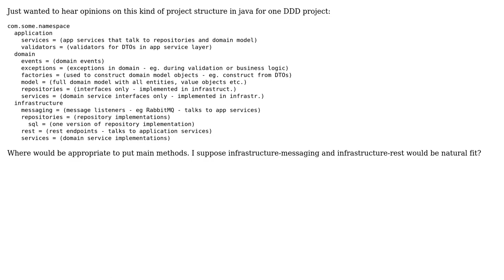Software Engineering: Java DDD project organization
With thanks & praise to God, and with thanks to the many people who have made this project possible! | Content (except music & images) licensed under CC BY-SA | Music | Images & others | With thanks to user Marko Kraljevic user jleach and the Stack Exchange Network Trademarks are property of their respective owners. You are responsible for your own actions.